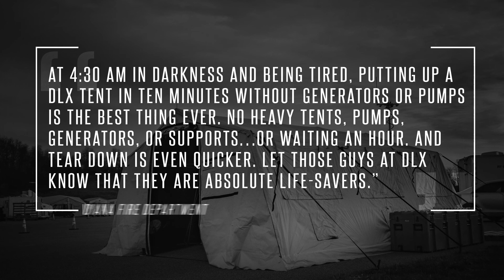DLX // Testimonial From Hurricane Florence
At Deployed Logix, we redefine rapid deployment with advanced shelter solutions tailored for first responders and incident response teams. As leaders in American-made rescue equipment—including rapidly deploying shelters, power solutions, and water rescue equipment—we partner with emergency professionals to address the ever-changing demands of global crises.

Our innovative products streamline incident response, ensuring you're equipped for rescue operations faster than ever. With a focus on logistics and efficiency, our mission remains clear: deploy quickly to focus on what truly matters—saving lives.

We are The Team Behind Your Team®
Let’s explore how our capabilities align with your needs.
CALL A TEAM MEMBER TODAY!